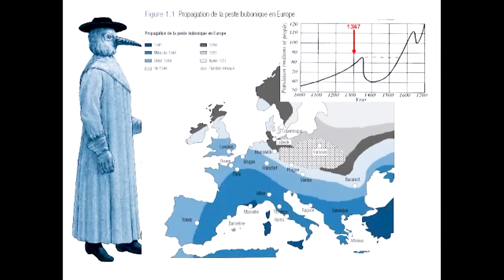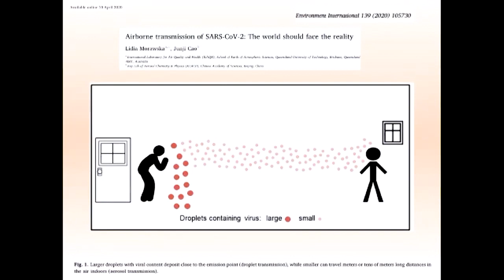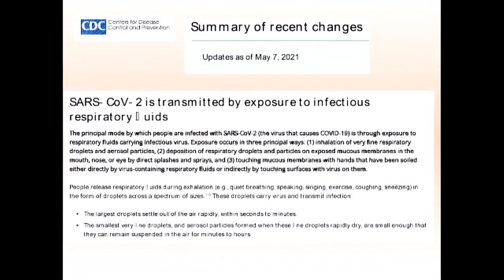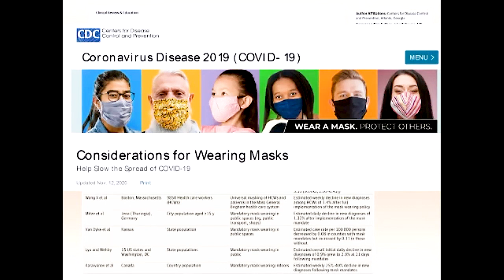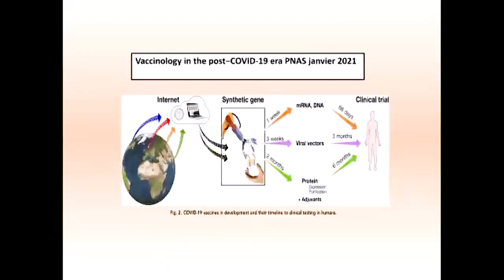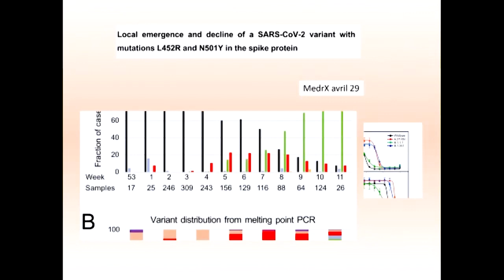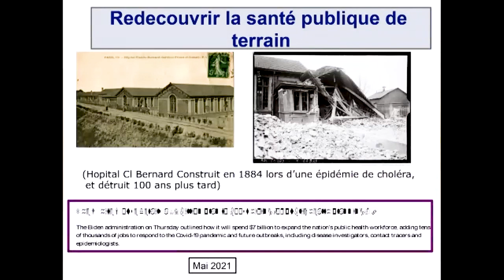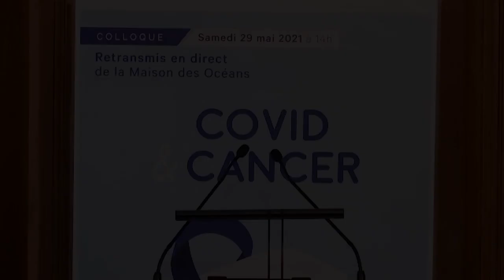Colloque scientifique "Covid & Cancer" - Intervention du Pr Anne-Claude Crémieux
Samedi 29 mai 2021 s'est tenu notre colloque scientifique. La thématique était "Covid & Cancer". Pour la première fois en webinaire, il était retransmis depuis la Maison des Océans.
Retrouvez l'intervention du Pr Anne-Claude Crémieux, Professeur à l'Hôpital Saint-Louis, spécialiste des maladies infectieuses,  lors de notre colloque Covid 19 et Cancer sur "Le point sur l'infection par le SARS-COV-2".